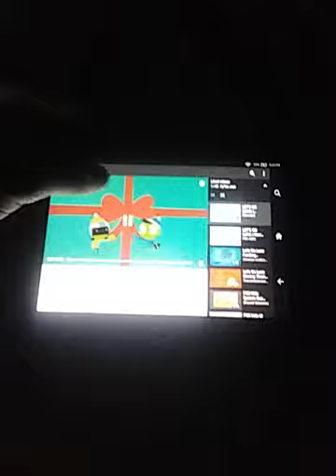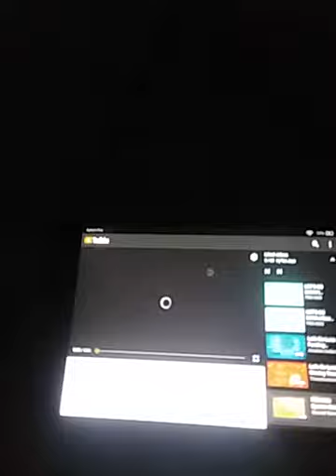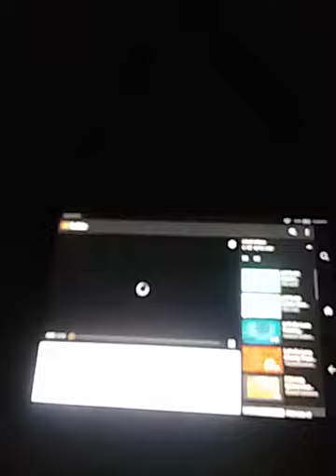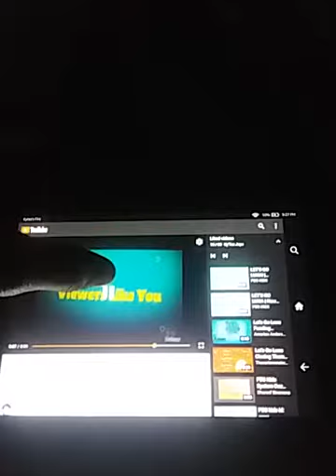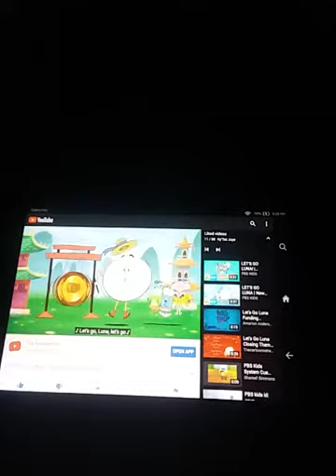pbskidsprogrambreak (mpt)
9:30am program break on pbskids on mpt atter let's go luna and brore lets go luna